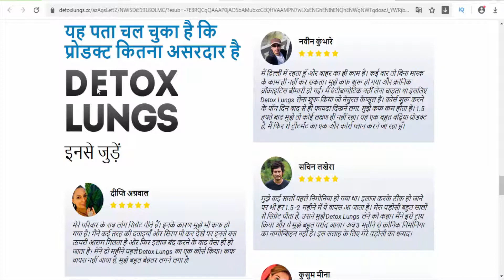Detox Lungs India - Protection of lungs from environmental affections and biological pollutants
आपके फेंफड़ों की संक्रमण और विषैले पदार्थों से सुरक्षा
साँस की बीमारियाँ रोकें
सक्रिय और निष्क्रिय धूम्रपान के असर से सुरक्षा पाएँ
फेंफड़ों का सामान्य क्रियाकलाप सपोर्ट करें